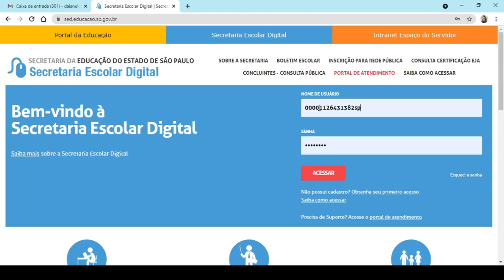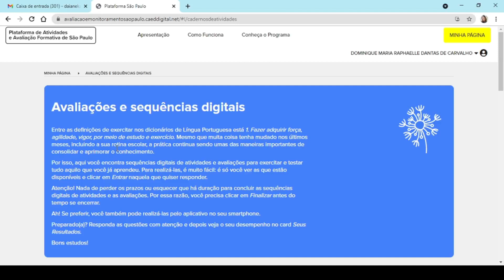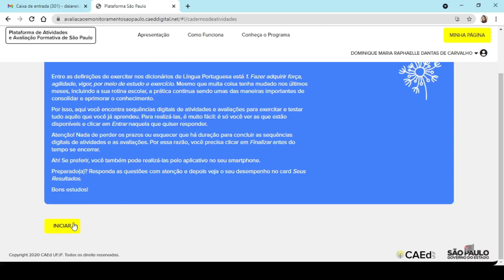Como realizar as Sequências Digitais e AAPs pelo site da SED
Neste vídeo eu explico o passo a passo para o aluno seguir e realizar as atividades das Sequências Digitais e AAPs no site da Secretaria Escolar Digital - Plataforma CAEd sem precisar baixar em seu celular.